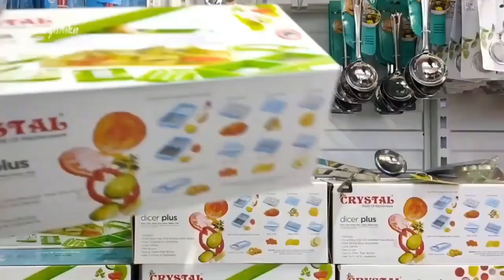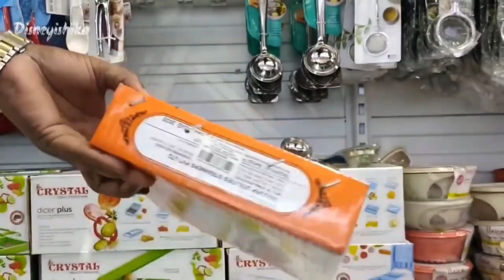Reliance Smart Latest Festival Season Sale || Reliance Smart Latest Stainless Steel Collection Sale